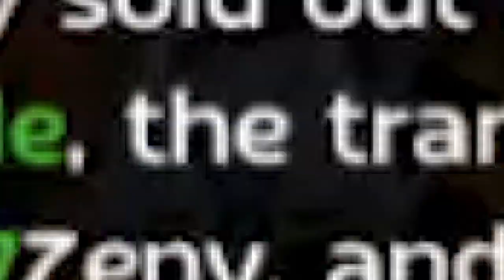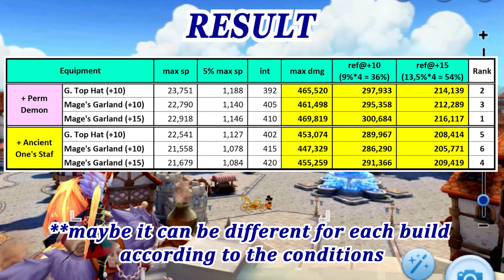Gentleman Top Hat +10 vs Mage's Garland +10 / +15 | Stellar Hunter SP Build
Gentleman Top Hat +10 or Mage's Garland +10 / +15 for Stellar Hunter SP Build
In this video i will comparing Gentleman Top Hat +10 vs Mage's Garland +10 / +15
with Perm Demon & The Ancient One's Staff
for Stellar Hunter SP Build
In this video I'm not use real +10/+15 Mages Garland, but I test with +4 Mage's Garland + add int in my stats points +6 int / +11 int (same as +10 refine Mage's Garland / +15 refine Mage's Garland)
00:00 Intro
00:29 +10 G. Top Hat + Perm Demon
01:41 +10 Mage's Garland + Perm Demon
02:26 +15 Mage's Garland + Perm Demon
03:24 +10 G. Top Hat + The Ancient One's Staff
04:15 +10 Mage's Garland + The Ancient One's Staff
05:11 +15 Mage's Garland + The Ancient One's Staff
06:05 Result
Attribute :
Gentleman Top Hat :
- All Attributes +2
- Max SP +5%
- When Refine is +10,Max SP +10%
Mage's Garland :
- Int +5
- Every 1 refining increases Int by 1.
then :
Perm Demon :
- +10% max SP,
The Ancient One's Staff :
- +10 int & +8% M.Atk
01 Theme of Prontera (Eternal Love Mix)